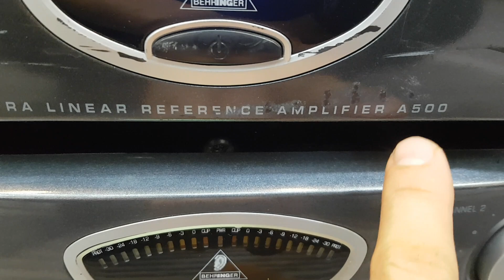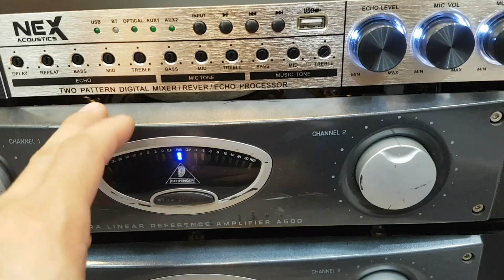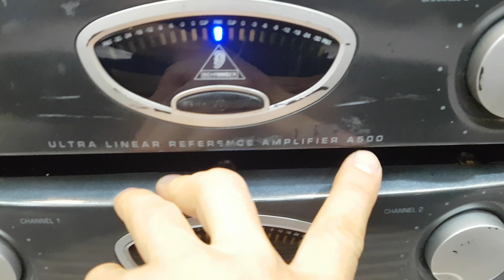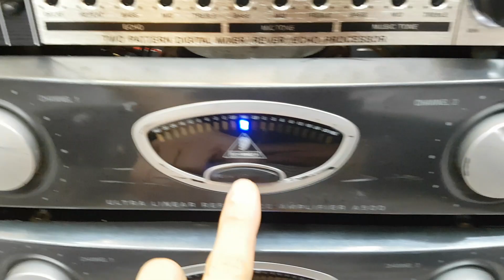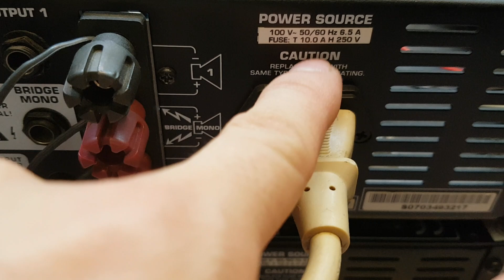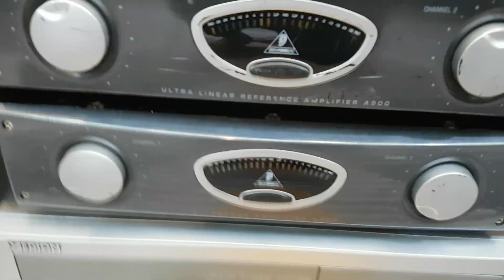Đẩy Bãi Nghe Nhạc Và Karaoke Gia Đình Rất Hay | Xuân Đỉnh audio.